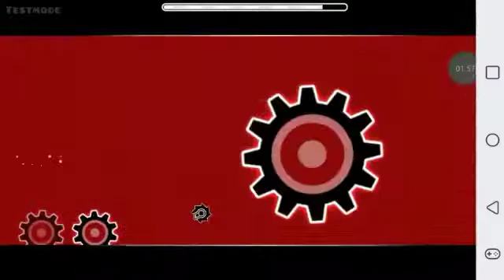MY LEVEL DEMO (MY STORAGE BRUHHH)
ienejdkwbdismebxmx sk